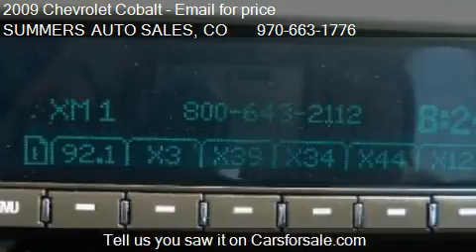2009 Chevrolet Cobalt LT2 Sedan - for sale in LOVELAND, CO 8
SUMMERS AUTO SALES
1401 S Lincoln Ave
in LOVELAND, CO 80537

Come test drive this 2009 Chevrolet Cobalt LT2 Sedan for sale in LOVELAND, CO.

We specialize in getting our customers financing on car loans through our bank no matter what their situation is. Bankruptcy, late payments, first time car buyers, divorce, and repossessions are no problem, we can help! We understand that bad things can happen to good people, and believe that everyone deserves a second chance. We can approve you for credit and secure your financing and car loan with the our bank and help you establish or re-establish credit with all 3 credit bureaus. In most cases we offer a 2 year 24,000 mile limited warranty included in your payment on the vehicle you select. We can help put you in that car you've been searching for. So challenge us, we're ready!